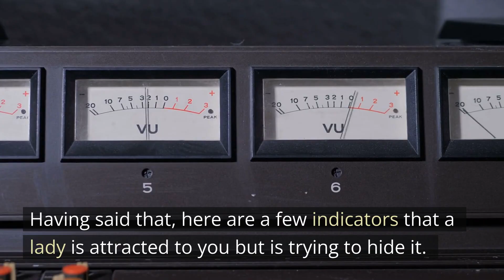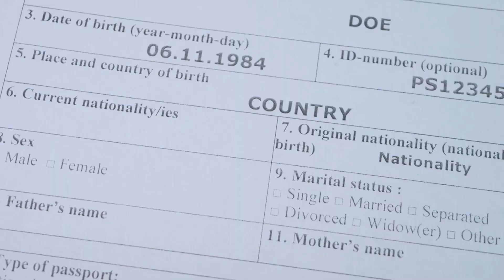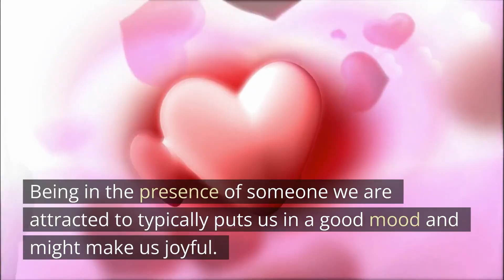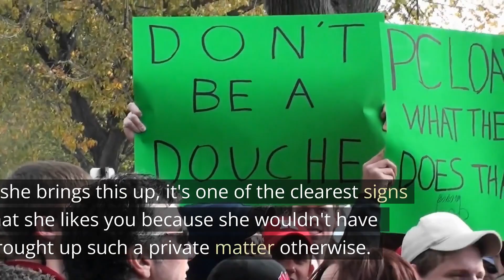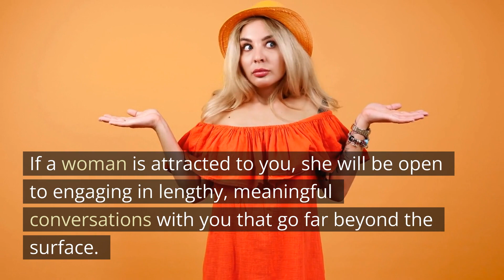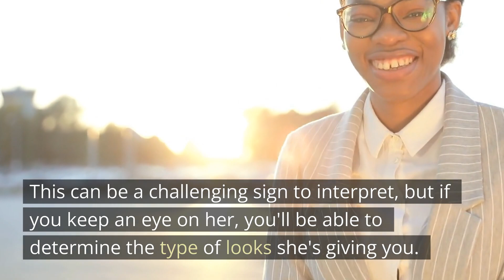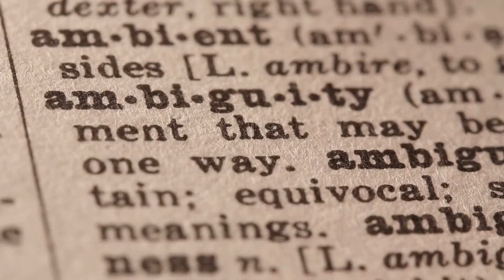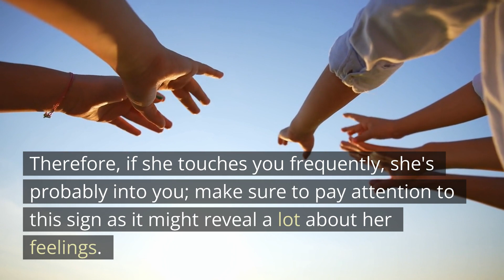10 Signs She's Hiding That She LIKES You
How to tell if a girl likes you? Women are usually challenging to understand since they frequently hide their genuine emotions.
A man could be utterly unaware that a woman is harboring strong affections for him.
Women will often attempt to conceal their genuine emotions in order to avoid appearing promiscuous or easygoing. When it comes to males, women like the rush of being pursued as well. This is why, if a lady likes you but lacks the courage to say so, she might leave some indications for you to pick up on and take the next step.
The trick is to be alert for hints and other cues of attraction. or, to put it another way, determine whether she is sending you signs of choice so you can decide what to do next.